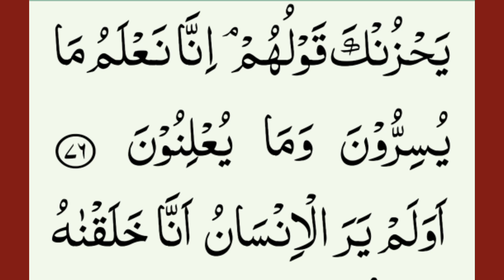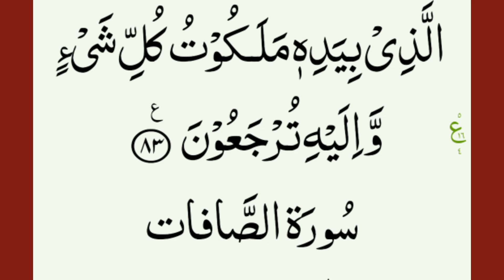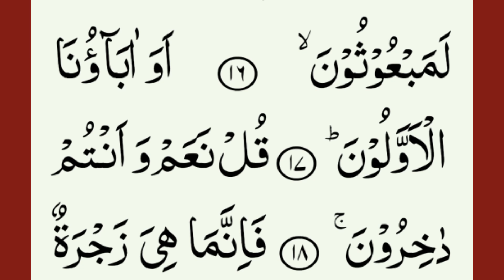Para 23 yaseen | surah yaseen | Full HD Text Arabic | Read surat al yasin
Para 23 yaseen | surah yaseen | Full HD Text Arabic | learn surat al yasin.

Salam.